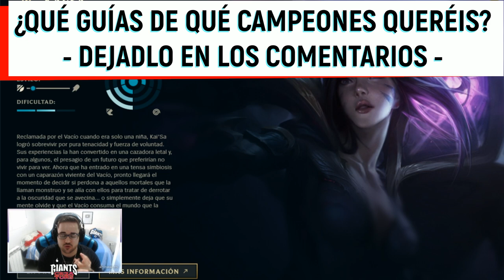GUÍA KAI'SA S12 ADC | COMO JUGAR CON KAI'SA - COMBOS | HABILIDADES, RUNAS, OBJETOS, COUNTERS | 12.5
GagoOP - Cómo jugar con Kai'sa S12 Adc | Microgame y Macrogame | Kai'sa 12.5 | Guía Kai'sa Temporada S12 | Guía Combos Kai'sa S12 (Mejores Runas, Build, Counters y Consejos) | Tier List Kai'sa | Trucos y Tips Kai'sa | Kai'sa Adc S12 | Kai'sa Dominación Lluvia de Cuchillas | How To Play Kai'sa S12 | Kai'sa lol (Kai'sa League Of Legends) | Kai'sa Adc S12 Gameplay | Kai'sa Adc Temporada 12 | Guide Kai'sa Adc Season 12 en Español | Kai'sa Temporada 12 (Kai'sa Season 12). Kai'sa 2022. Kai'sa Parche 12.5 (Kai'sa Patch 12.5) Con sus Runas (Runes), Objetos (Build/Items), Hechizos de Invocador (Summoners) Destello y Curar o Barrera (Flash and Heal or Barrier).

00:00 Comienzo
00:54 Habilidades y Combos
14:18 Max. Habilidades
16:28 Runas (1)
19:36 Runas (2)
21:24 Objetos
31:12 Counters

🏆  PARA CONSEGUIR 2.000 RP (SIRVE PARA EUW/LAS/LAN) TIENES QUE :
2. LE DAS A "SEGUIR" Y ACTIVAS LA "CAMPANITA" PARA RECIBIR NOTIFICACIONES.
3. ATENTO A CUANDO HAGA DIRECTO, MÍRALO, Y ACUMULA "GAGO POINTS". CON 10.000 PUEDES CANJEARLOS PARA ENTRAR EN EL SORTEO DE 1.000 RP SOLO CON VER MIS DIRECTOS :D

★ Para ver Kai'sa Mid S12 | Kai'sa Top S12 | Kai'sa Jungla S12 | Kai'sa Support S12 | Kai'sa Adc S12 | CLICK AQUÍ ☛